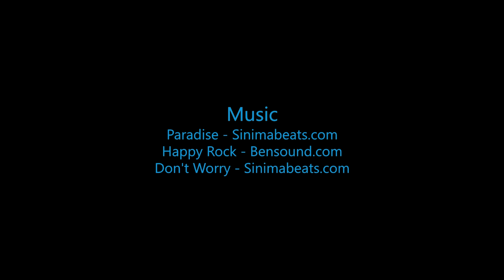Skydive B.I.G. - Imad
Skydive B.I.G. THe most Beautioful Skydive in the World! - Imad